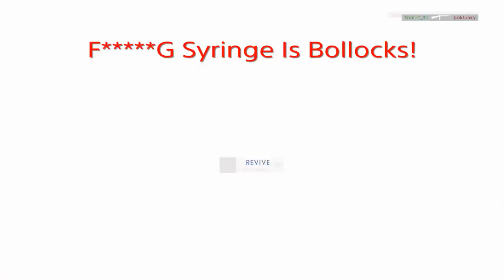Bf1 kills ep 34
Just more moments and Nick expressing his feelings